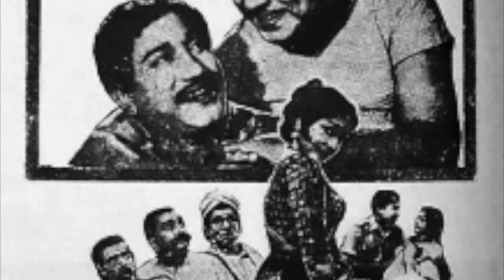Annan ennadaa thambi ennadaa -complete record version-edited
நடிகர் திலகத்தின் ‘ பழனி
தாயும் பிள்ளையும் ஆன போதிலும்
வாயும் வயிறும் வேறடா
சந்தைக்   கூட்டத்தில்  வந்த மந்தையில்
சொந்தம் என்பதும் ஏதடா ..
திரையில் விடுபட்ட  வரிகளை , சேர்த்துள்ளேன்
விஸ்வநாதன் ராமமூர்த்தி  இசையில் கண்ணதாசன் வரிகளைப்  பாடும்  TMS
this song really breaks my heart ..